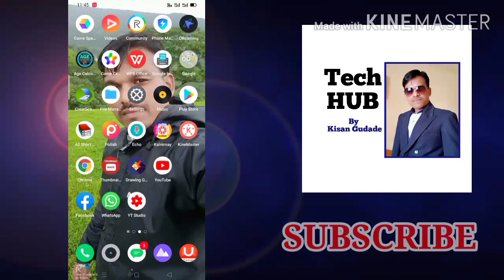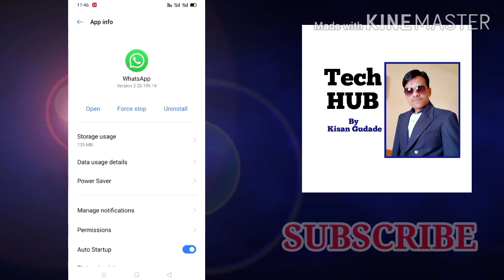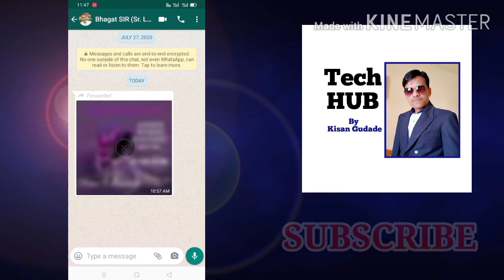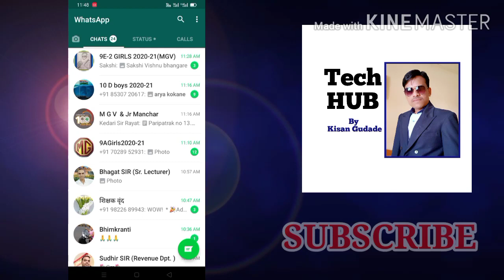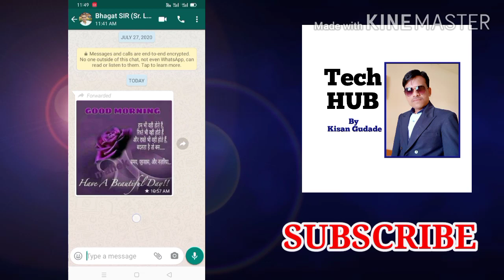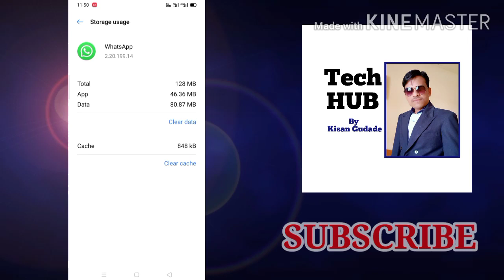नेहमी clear whatsapp chats करा आणि मेमरी सेव्ह करा || Kisan Gudade